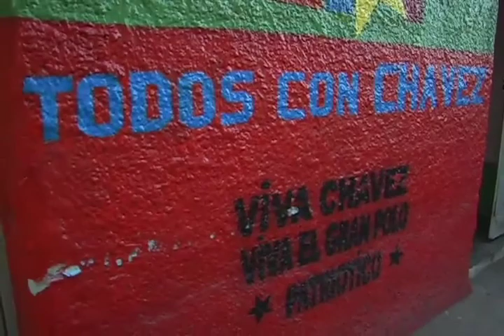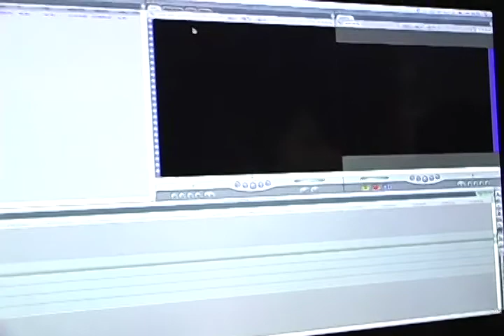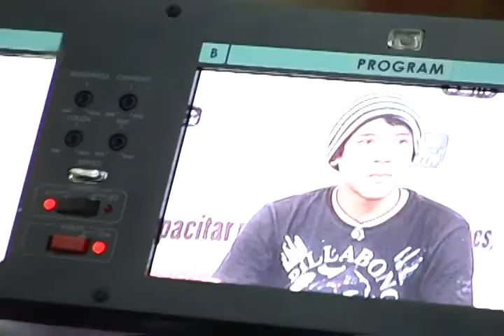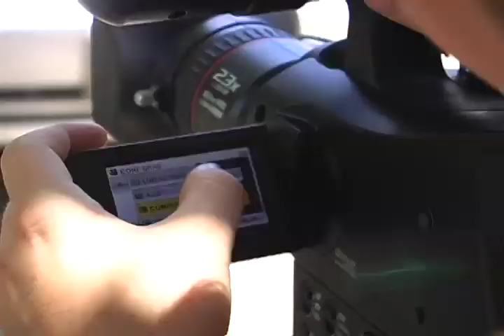Pateando El Barrio: Comité Hijos de Venezuela, Parlamento de La Comuna Ataroa y Campamento ANMCLA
La información de la presente emisión:
Comité de Hijos de Venezuela en la Comuna Socialista Ataroa, Sesión del Parlamento de La Comuna Socialista Ataroa y Campamento de formación de la ANMCLA